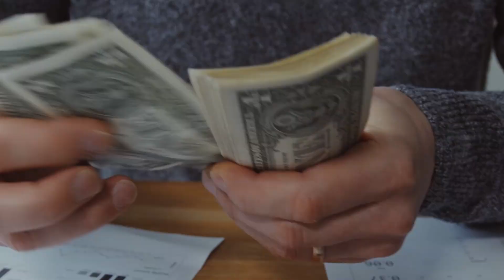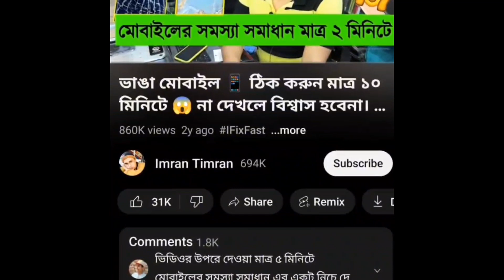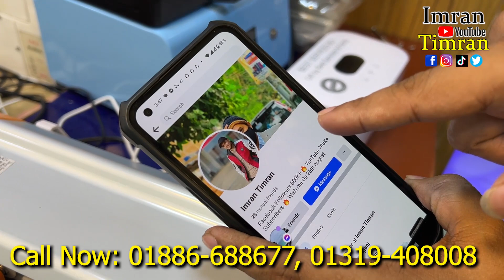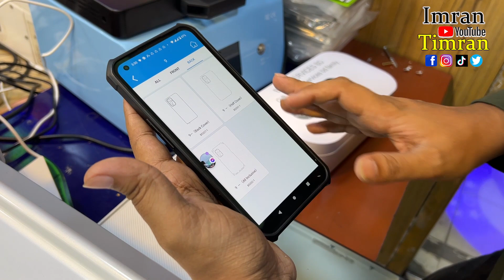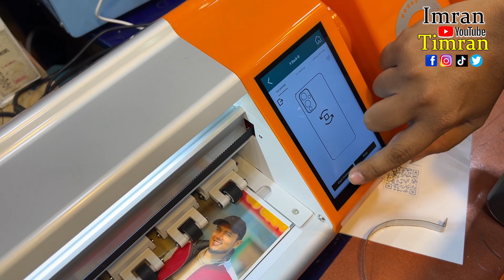অল্প টাকায় সেরা বিজনেস আইডিয়া🔥Best Business Idea Bangla🔥 Smartphone Sticker Machine Price & Business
Best Services BD
15/16 , Gl gut lane kumartuli islampur
Dhaka-1100,

best services bd
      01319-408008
Mobile phone Sticker Cutting Machine Upgrade Mechanic Tools MT23
mt2022 skin protector cutting machine
মাত্র ১ হাজার টাকায় শুরু করুন এই ব্যবসা || Starting a Unique Product Business || New Business Ideas
 Mobile Sticker Price In Bangladesh 2023🔥Custom Mobile Sticker/Protector Price😱 Mobile Back Sticker

আপনার ব্যাবসার বিজ্ঞাপনের জন্য যোগাযোগ করুনঃ
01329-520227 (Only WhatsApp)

12 unique business ideas
top 10 most successful businesses to start
most successful small business ideas
best business ideas for students
top 10 small business ideas
cheapest business to start from home
i want to start a business, but have no ideas
12 unique business ideas
low-cost business ideas with high profit
Low investment business ideas from home
Low investment business ideas in usa
12 unique business ideas
Unique business ideas for beginners
Small business ideas for beginners
Business ideas for beginners from home
business ideas for beginners with small capital
Smartphone business ideas from home
Best smartphone business ideas
what online business can i do with my phone to make money
unique mobile business ideas
mobile business ideas 2023
trending mobile business
what is the most profitable mobile business
how to start a cell phone business from home
How To Start A Sticker Business?
How to Make Phone Cases: Start Your Business
17 Mobile Business Ideas to Roll You into Startup
Start A Phone Stickers Business - Business Ideas
সারা জীবন চলবে এই বিজনেস | Mobile Sticker Making Business
13 Sticker Business Ideas You Can Start Today
Bangla business ideas for students
গ্রামে বিজনেস আইডিয়া
টপ বিজনেস আইডিয়া
ইউনিক বিজনেস আইডিয়া
village business ideas bengali
১০ হাজার টাকায় ২৫ টি ব্যবসার আইডিয়া
notun business idea
স্বল্প পুঁজির ৫ টি বিজনেস আইডিয়া | 5 Small Business Ideas